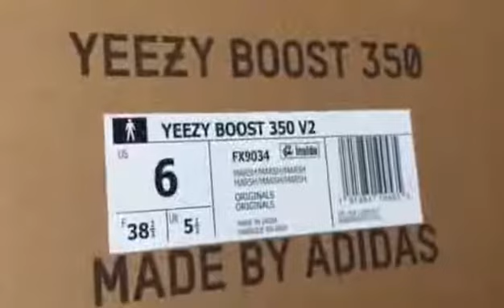Yeezy Boost 350 V2 Marsh on shoeking23.org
Friends, Share with you the new shoes from below link, i purchased them at low price but with top quality, I never see so good quality before,you may click the below link to review.

Hope it will help you to find the good shoes you like!

Yeezy Boost 350 V2 Marsh